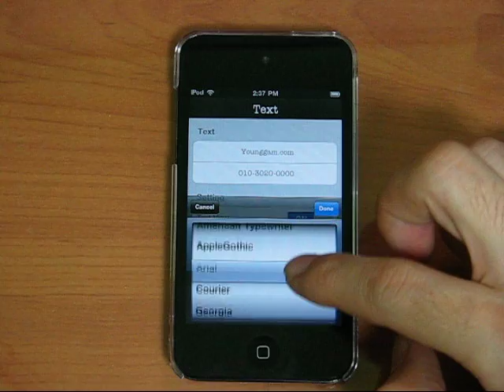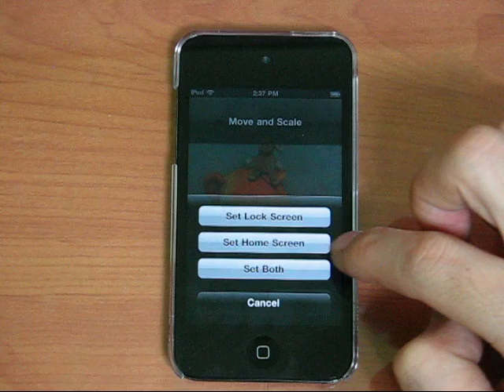iPhone / iPod iso4 tip : Set Lcok Screen - text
Introduction:
iwallpaper made by a professional designer has high quality frames and backgrounds. Just take your pick! iwallpaper maker helps you change and make easily your own backgrounds more than 1000.

Do you still use typical and dull backgrounds?
iwallpaper maker is the finest wallpaper app you have found yet. It's definitely not typical collection of backgrounds that most apps offer. Enjoy your imagination with iwallpaper maker.
A large collection of ready to use wallpapers is also available to choose the best you like.

FEATURES
-No need for Internet connection, everything you need to design fantastic wallpapers is inside this application.
-Over 10,000 possible wallpapers included with infinite possibilities by using your pics! (100 Frames x 100 Backgrounds )
-Choose a background & a frame set import your photos.
-Make sentence you want in frame wallpaper.
-Can see preview a image applied in home screen.
-This app is designed for iphone 4G(640x960) & ipod Touch 4G,  iphone Touch 3G(340x480) & ipod Touch 3G are also supported